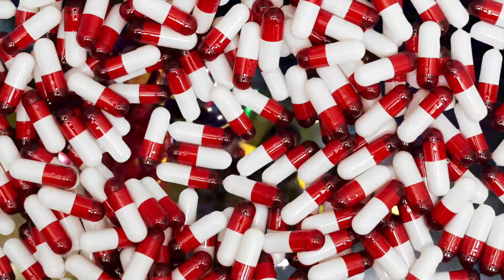AMG Coupe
WARNING - All weopons are props used for entertainment.